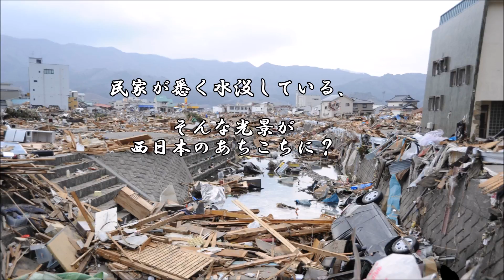ショートサーキット出張版読み上げ動画3711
目に見える「神様」を信仰する方と、見えないそれを信仰する、
それとどっちが歪んでいる物か。偶像崇拝その他もろもろ、壁。

素材著作
風景